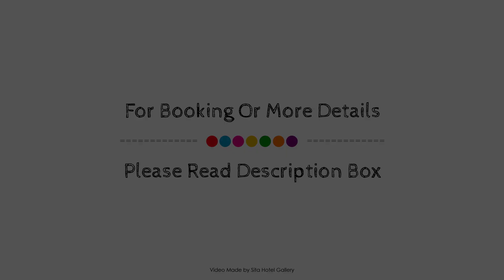BIG4 Breeze Holiday Parks - Eildon, Alexandra, Australia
About Property:
The 3-star Bluegums Riverside Holiday Park offers comfort and convenience whether you're on business or holiday in Alexandra. The hotel has everything you need for a comfortable stay. All the necessary facilities, including free Wi-Fi in all rooms, facilities for disabled guests, Wi-Fi in public areas, car park, BBQ facilities, are at hand. Air conditioning, heating, balcony/terrace, alarm clock, fan can be found in selected guestrooms. Take a break from a long day and make use of outdoor pool, skiing, fishing, children's playground, horse riding. Bluegums Riverside Holiday Park is an excellent choice from which to explore Alexandra or to simply relax and rejuvenate.
Searching For
1. BIG4 Breeze Holiday Parks - Eildon - Alexandra
2. BIG4 Breeze Holiday Parks - Eildon - Alexandra Virtual Tour
3. BIG4 Breeze Holiday Parks - Eildon - Alexandra Rooms
4. BIG4 Breeze Holiday Parks - Eildon - Alexandra Amenities
5. BIG4 Breeze Holiday Parks - Eildon - Alexandra Videos
6. BIG4 Breeze Holiday Parks - Eildon - Alexandra Offers
7. BIG4 Breeze Holiday Parks - Eildon - Alexandra Deals
Audio Credit:
Track Title: Reasons To Hope
Artist: Reed Mathis